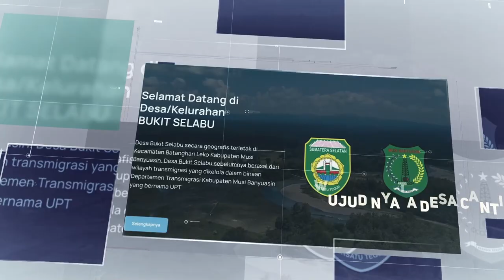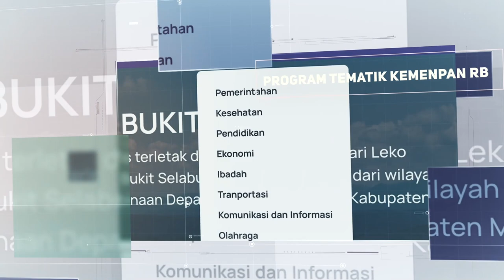DESA BUMI SRIWIJAYA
Perencanaan pembangunan yang efektif adalah perencanaan yang dilaksanakan dari, oleh dan untuk entitas terkecil, yaitu desa. Karena desa sendirilah yang memahami persoalan, tantangan, dan potensinya.

Tentu, perencanaan pembangunan tanpa data tidaklah mudah. Data desa yang akurat, mutakhir, dan terhubung dalam satu wadah/platform akan memudahkan proses pembangunan berkelanjutan menuju Sumsel maju untuk semua.

Aplikasi Desa Bumi Sriwijaya merupakan  platform pengelolaan data seluruh desa/kelurahan se-Sumatera Selatan, yang memberikan gambaran/potret kondisi geografis, topografis, sosial-demografis, serta potensi ekonomi secara lengkap, komprehensif dan dapat dibagi-pakaikan.

Aplikasi Desa Bumi Sriwijaya merupakan perwujudan dari kegiatan Desa Cantik yang mendukung Quick Wins Reformasi Birokrasi BPS,  program tematik Kemenpan RB 2023 dalam rangka digitalisasi, penanggulangan kemiskinan dan Sistem Pemerintahan Berbasis Elektronik.